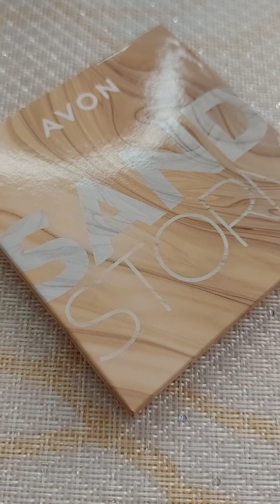AVON 8/2021 ТЕНИ SAND STORM ✅ ОБЗОР ✅СВОТЧИ